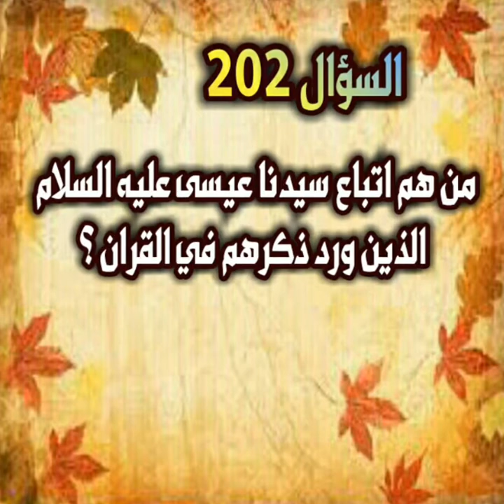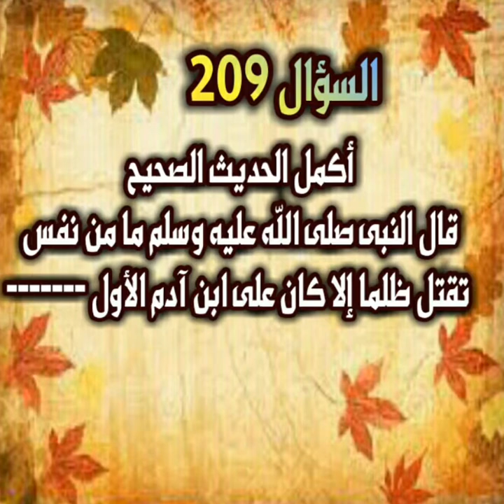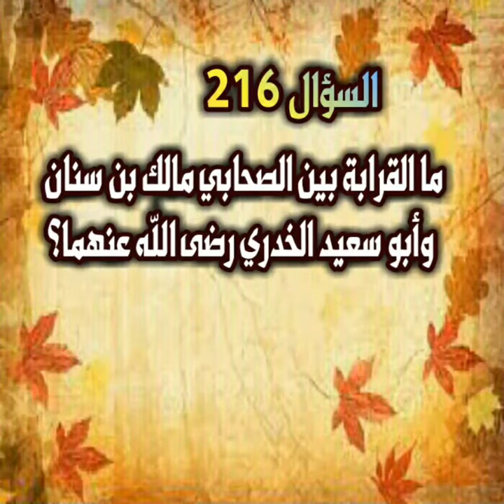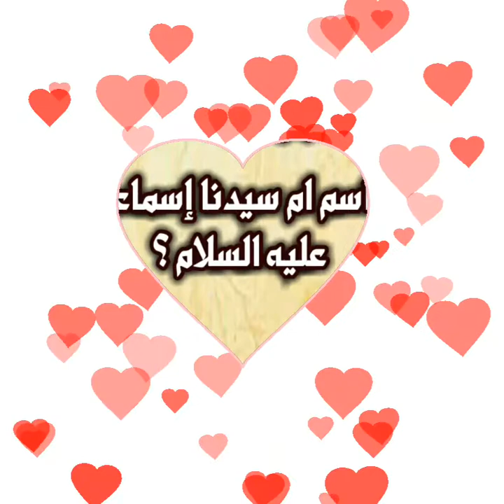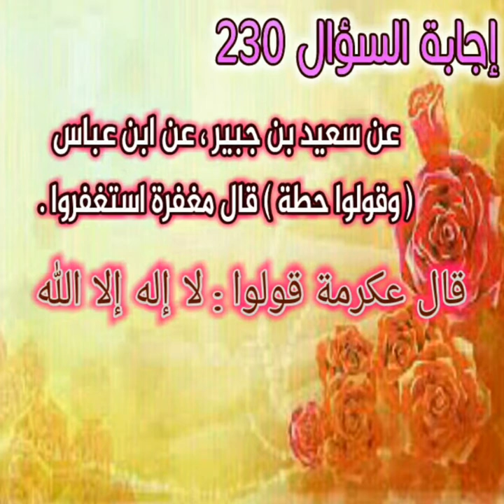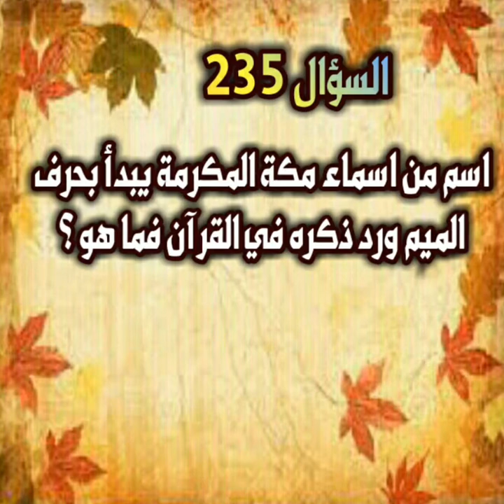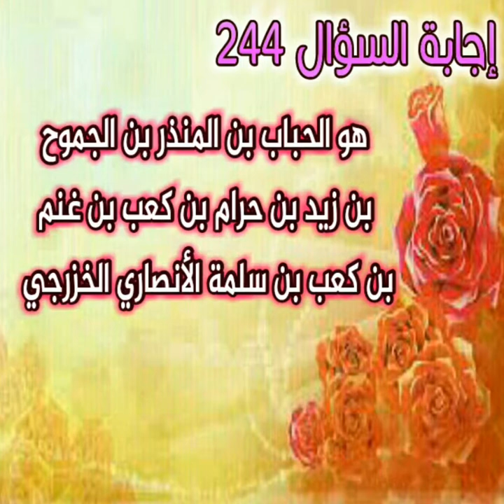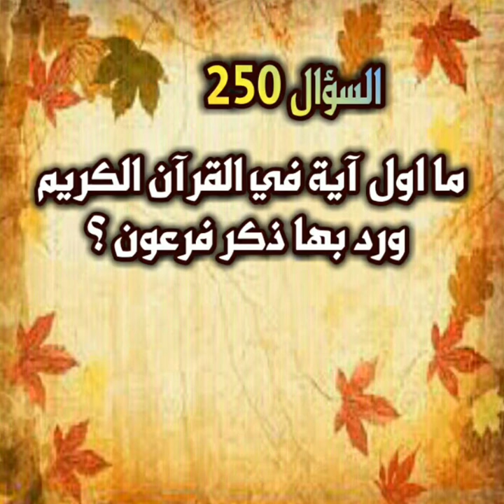50 سؤال وجواب دينى 50 معلومة دينية غير مكررة في فيديو واحد اتحداك تكون عارفها بالكامل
50 سؤال وجواب دينى   50 معلومة دينية غير مكررة في فيديو واحد اتحداك تكون عارفها بالكامل

استفيد 50 سؤال وجواب ديني في فيديو واحد
اتحداك تجد 50 سؤال وجواب في فيديو واحد
 دون تكرار

معلومات دينية هتعرفها لأول مرة
اسئلة دينية عن القرآن الكريم
أسئلة دينية عن الأنبياء
أسئلة دينية عن الصحابة
أسئلة دينية منوعة

من السؤال 201 الي السؤال 250